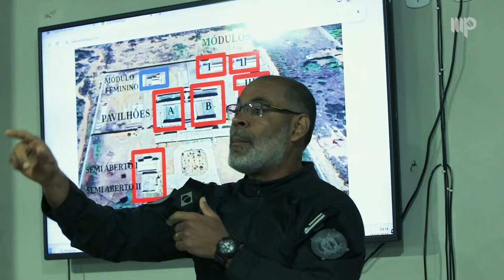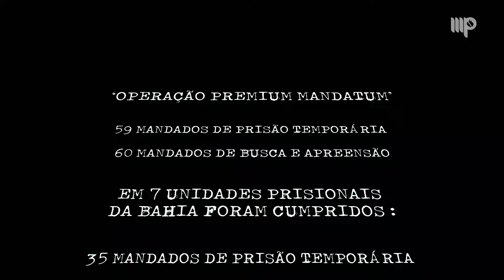Operação Premium Mandatum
MINISTÉRIO PÚBLICO DA BAHIA ESTÁ FIRME NO COMBATE AO CRIME ORGANIZADO INTEGRADO COM AS FORÇAS DE SEGURANÇA DO ESTADO.

A ‘Operação Premium Mandatum’ desarticulou lideranças de facções criminosas que atuavam de dentro dos presídios e comandavam a execução de crimes por todo o estado.

A operação foi realizada pelo Grupo de Atuação Especial de Combate às Organizações Criminosas (Gaeco) do MPBA, especialmente por sua unidade Gaeco Norte; pelo Grupo de Atuação Especial de Execução Penal (Gaep) do MP e pelas forças de segurança pública (Depin/Polícia Civil; CIPE Caatinga e Batalhão de Choque da Polícia Militar; GEOP/SEAP/Governo do Estado da Bahia).